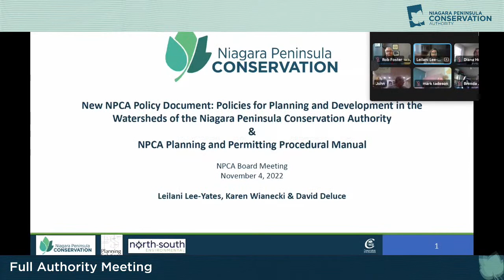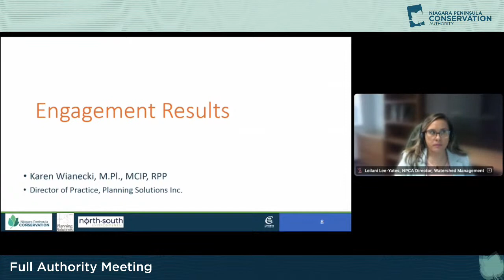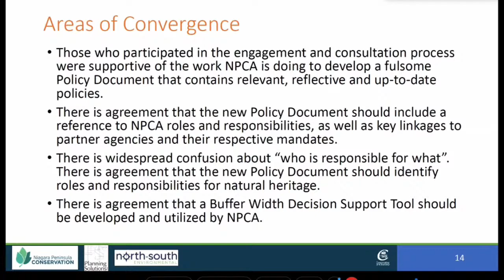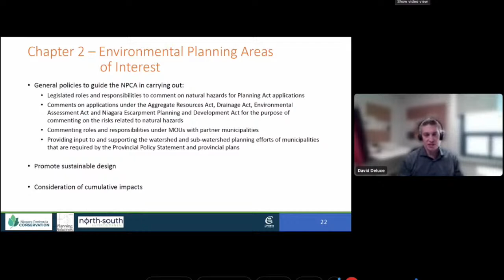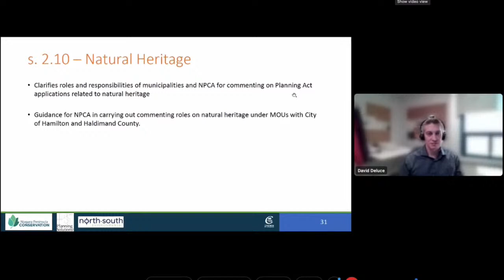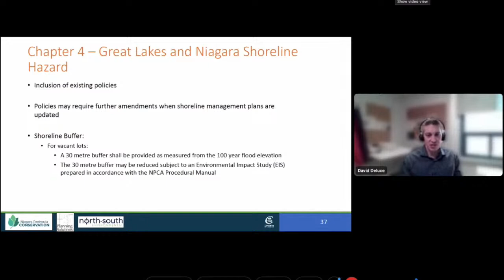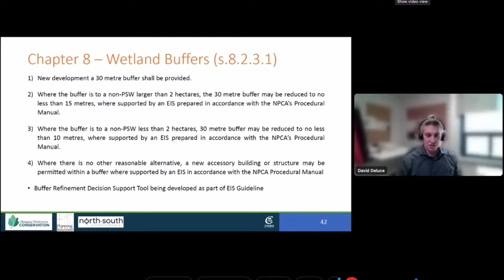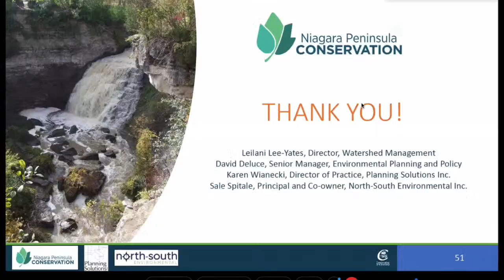NPCA Full Authority Meeting - November 4, 2022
This meeting is being conducted virtually.

NPCA
West, 250 Thorold Rd. 3rd Floor
Welland, Ontario, Canada
L3C 3W2

Video, Stream & Production by WeeStreem

Delegates are solely responsible for all statements of fact, opinion, or of mixed fact and opinion, which they express at the full authority meeting. This applies whether the delegate's statements are made orally or included in written materials provided by the delegate. No endorsement by the NPCA of a delegate's statements may be implied or inferred from the communication of the statements during the course of the full authority meeting, or on account of the NPCA having granted permission to the delegate to make a presentation at the full authority meeting.